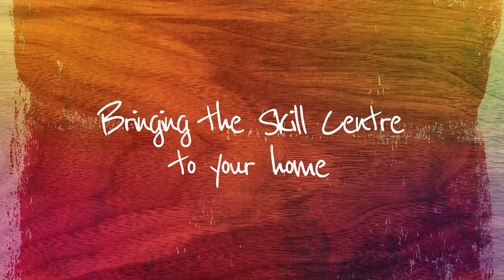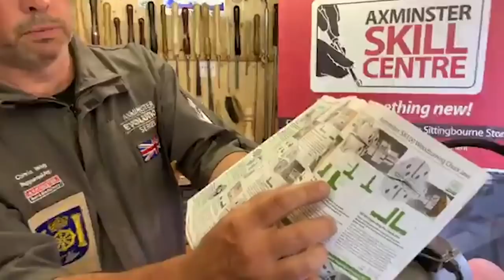SkillCentreAtHome - Live Turning Thursday - Awl & Mallet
Skill Centre Tutor Colwin Way shows us how to make an awl and a mallet. He will also be demonstrating some tool restoration, so you can get your favourite tools looking brand new!